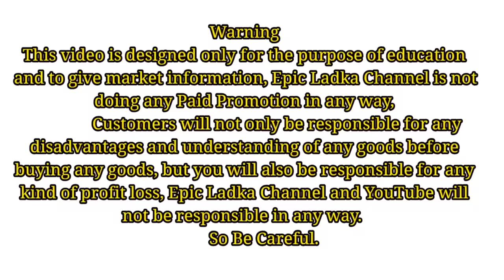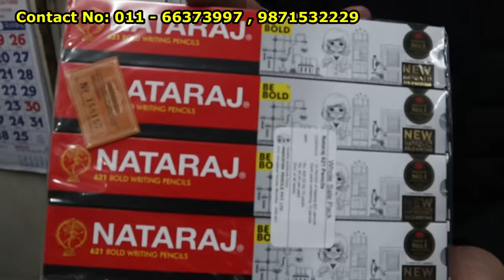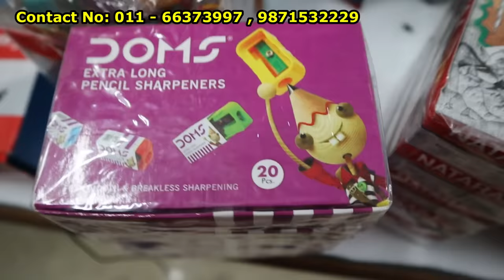Cheapest Stationary items | Pen,Pencil,Rubber,Colors | Wholesale Stationery Items delhi sadar Bazar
Address: -  Kayvee Pen Store
Address - shop no..5304  Sindhi market Sadar Bazar Delhi - 110006